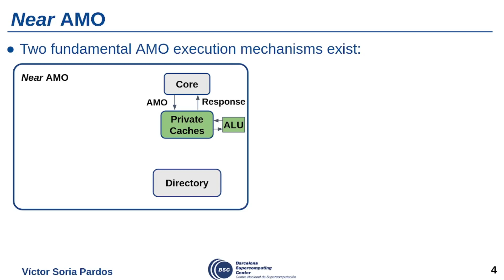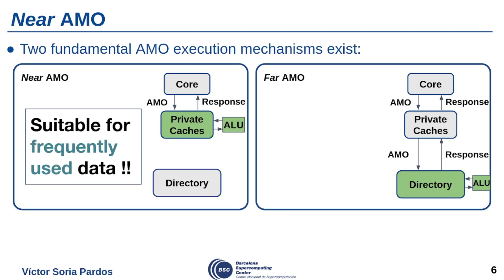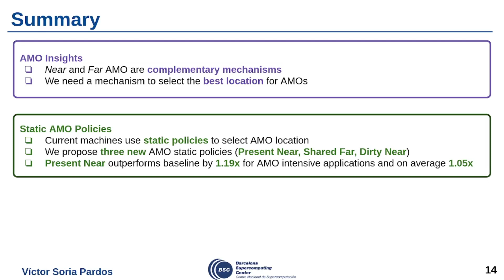ISCA'23 - Lightning Talks - Session1B - DynAMO: Improving Parallelism Through Dynamic Placement of A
ISCA'23: The 50th International Symposium on Computer Architecture

Lightning Talks - Session1B: CPU Microarchitecture

Paper Title: DynAMO: Improving Parallelism Through Dynamic Placement of Atomic Memory Operations
Authors: Víctor Soria-Pardos, Adrià Armejach, Darío Suárez-Gracia, Tiago Mück, José A. Joao, Alejandro Rico, Miquel Moretó